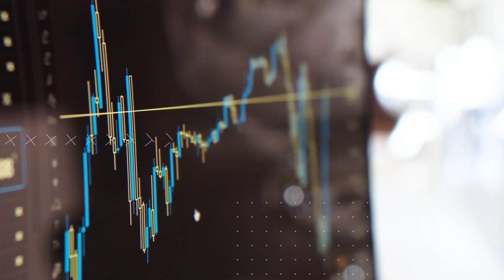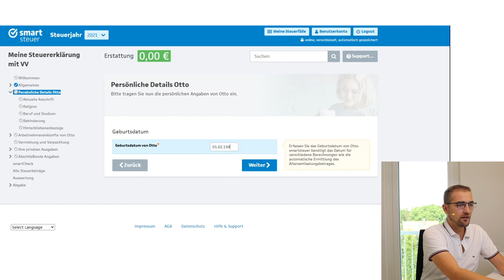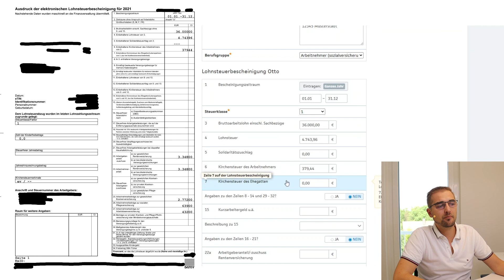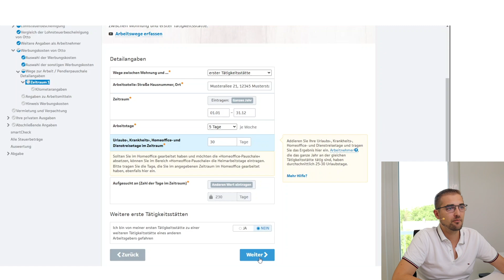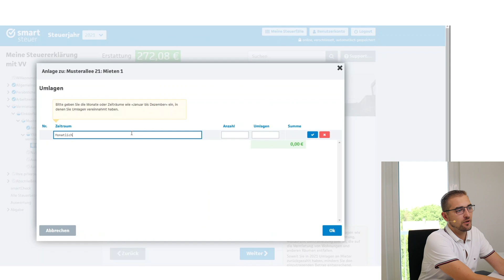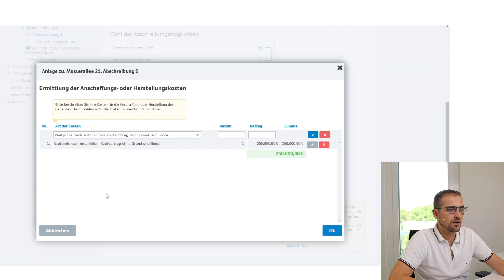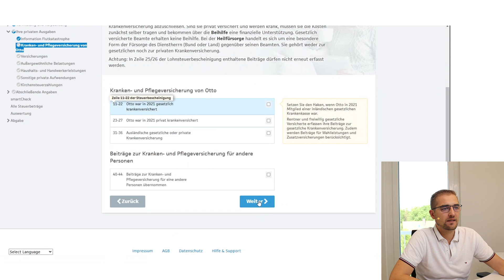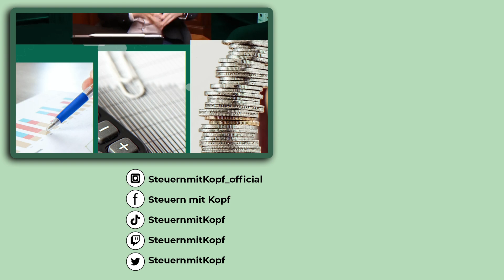Fallbeispiel mit Steuersoftware | Arbeitnehmer mit Vermietung | Steuererklärung 2021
Im heutigen Video schildern wir ein Beispiel, wie jemand als Arbeitnehmer und Vermieter die Steuererklärung ausfüllen muss.

💡 Du willst dein eigenes Business gründen und auf Nummer Sicher gehen? Dann ist unser Gründerkurs genau das Richtige für dich!